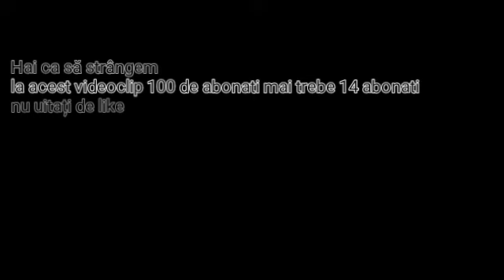Hai să strângem cât mai iute 100 dek abonat